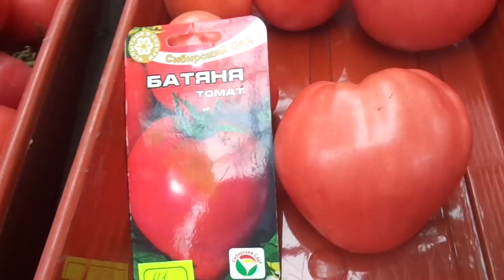ТОМАТ БАТЯНЯ КРУПНЫЙ, КРАСИВЫЙ, СЛАДКИЙ! РЕКОМЕНДУЮ! Ольга Чернова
Все огородники знают, что существует огромное количество сортов томатов в крупными. красивыми и вкусными плодами. Но именно сибирским  сортам я отдаю предпочтение. потому что у этих томатов к вышеперечисленным качествам можно добавить и еще одно - самое важное - их выносливость. Они способны сформировать свой крупный, красивый и сладкий сорт не только в тепличных условиях, но и в открытом грунте. Даже в таких регионах, как Сибирь. Томат Батяня именно такой сорт.